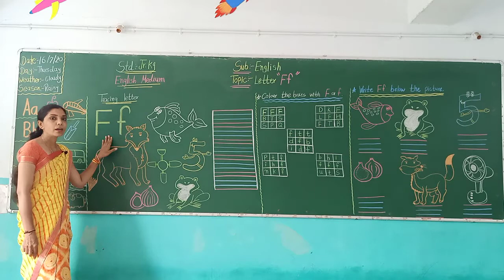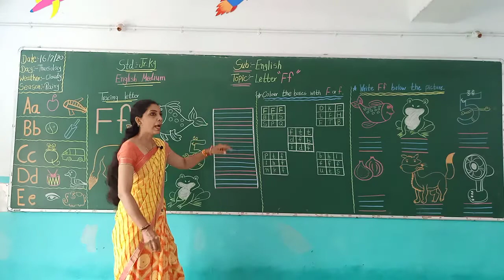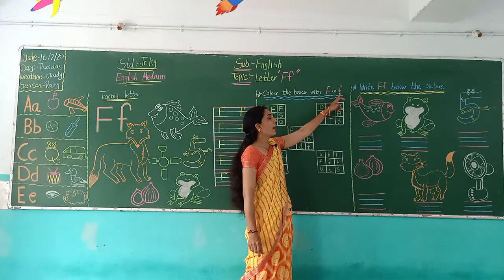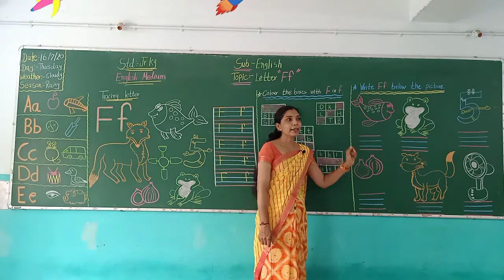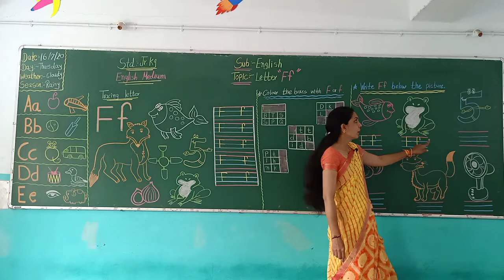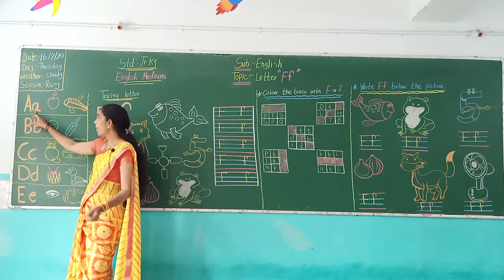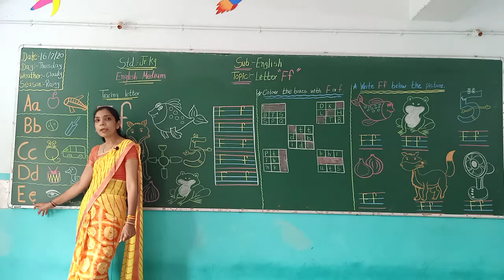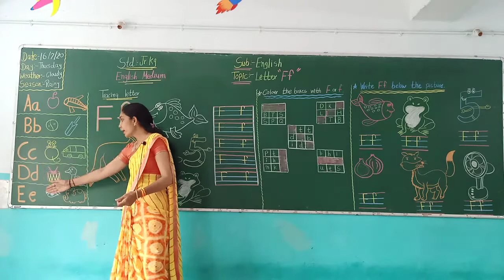STD JR KG ENGLISH MEDIUM SUBJECT ENGLISH TOPIC LETTER 'Ff'